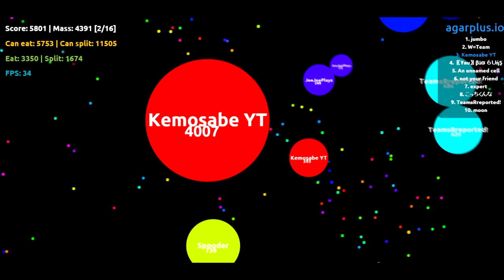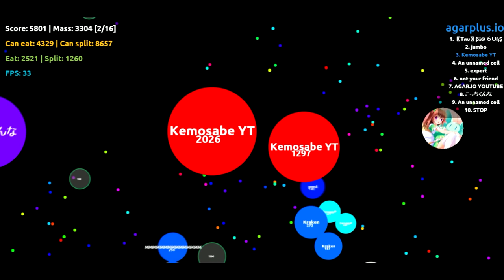Agar.io Gameplay (5905) Score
Hello Guys, This is my third video. I am still learning to edit and sorry for late upload as I was busy with my studies.

comment and share if you want.